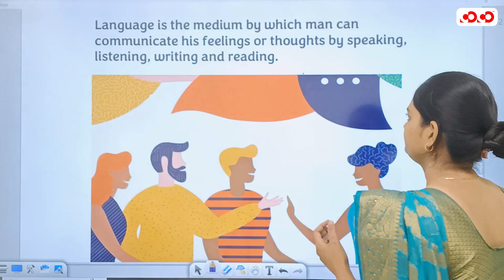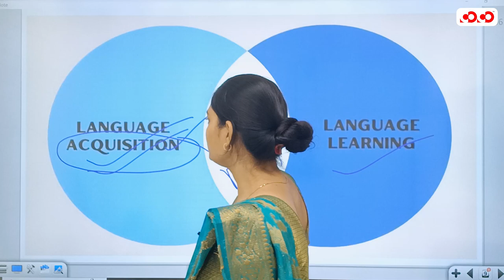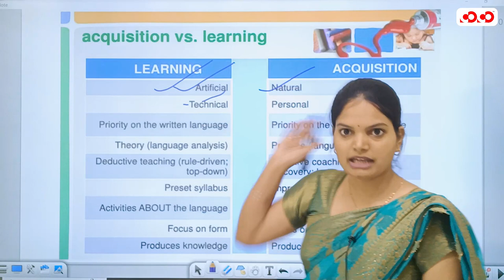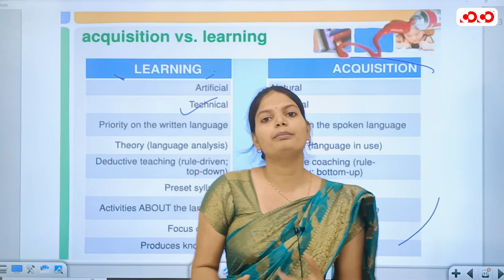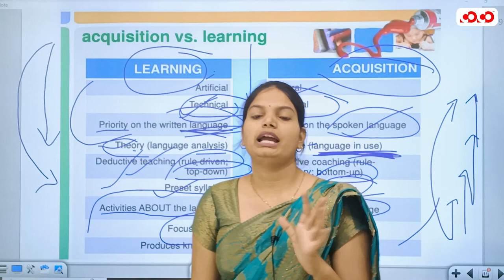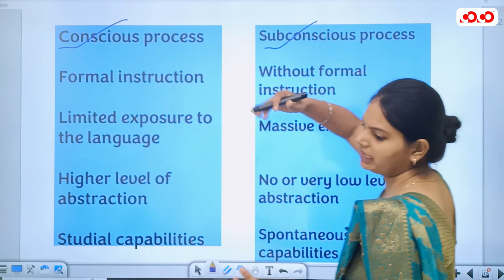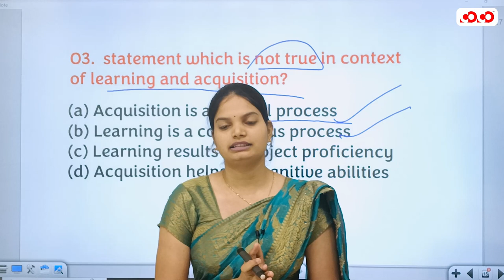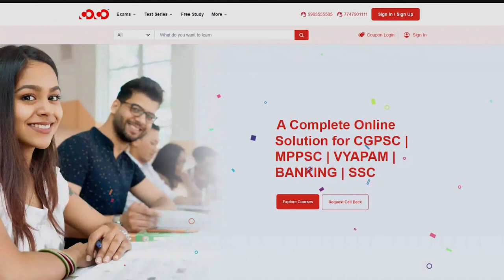English Pedagogy | Part- 01| शिक्षक भर्ती I सहायक शिक्षक भर्ती। CG Vyapam Bharti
Our Other YouTube Channel:
COCO UPSC: